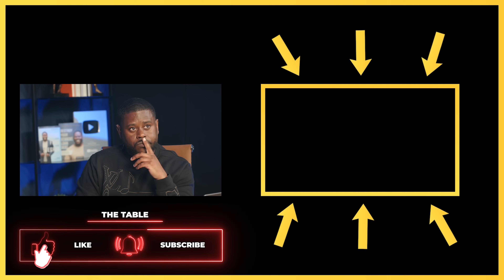He Only Owes $3k On His Mortgage & DOESN'T Want To Pay It!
On today's Build Your Table Live, Anthony shares five crucial assets you must acquire to attain financial freedom and build generational wealth. AO provides expert insights and actionable tips to help you navigate the complexities of wealth acquisition. With a focus on long-term financial stability and legacy planning, today's Live is a must-watch for anyone seeking to secure their financial future and leave a lasting impact for generations to come!